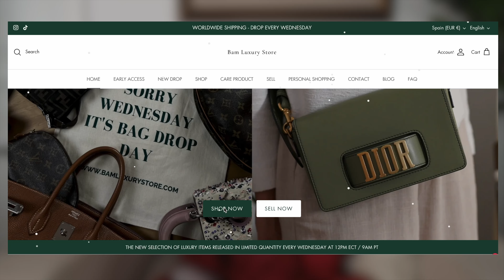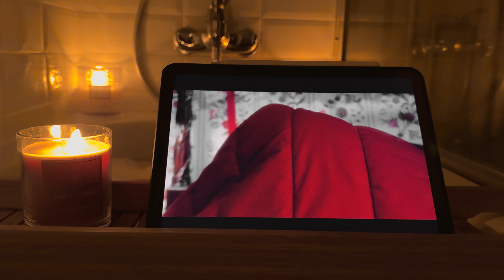Christmas Diaries 🎄✨ Putting Up The Christmas Tree & Decorating, Hermès Unboxing & Shopping!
Hi guys! Finally, Christmas Diaries is here! I’ve been looking forward to starting this series and sharing it with you!! So here is the first video 🤍 Today’s video is going full on Christmas—starting with morning coffee and an Hermès unboxing, followed by making pancakes and putting up the Christmas Tree & Decorating the apartment. I’ll also show my outfit of the day, head out for some Christmas shopping, host a cozy dinner by the fireplace, and end the day with a relaxing bath. I hope you enjoy!
xX Lou 🎄✨

Thank you so much for such an amazing find @margavaluxen @margavaluxen

My Camera Set up 📷:

📷 My Main Camera (Sony ZV-E1)
📷 My Lens (Tamron 17-28mm)
📷 Second Camera (Sony ZV1)
📷 Vlogging Camera (Dji Osmo Pocket 3)
📷 SD Card

00:00 Cozy Christmas Intro 🎄✨
01:49 Morning Coffee & an Hermes Unboxing 🍊
06:43 Making Some Pancakes!
07:35 Putting up The Christmas Tree 🎄 & Decorating the House
11:55 Outfit of the Day
14:04 Going Christmas Shopping!
21:49 Back home & Hosting Dinner by the Fireplace 🔥
26:03 Cozy Christmasy Bath

Occasionally companies will gift me items however this will not affect my opinion if and when I do review said item. I will always mark reviewed items if it/they have been gifted. That said, the vast majority of items are bought with my own money. All paid-for content will be clearly stated. There is no additional charge to you! Thank you for supporting me so I can continue to provide you with free content each week! 🤍